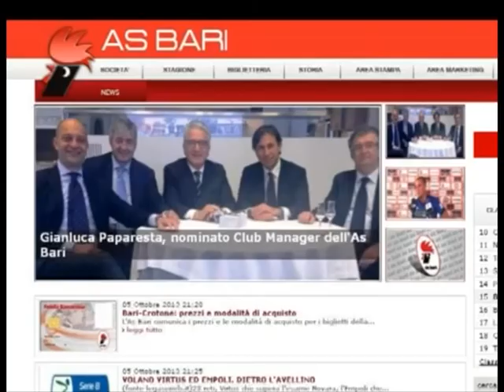TG 22.10.13 bari_giunta_rimpasto_emiliano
bari_giunta_rimpasto_emiliano